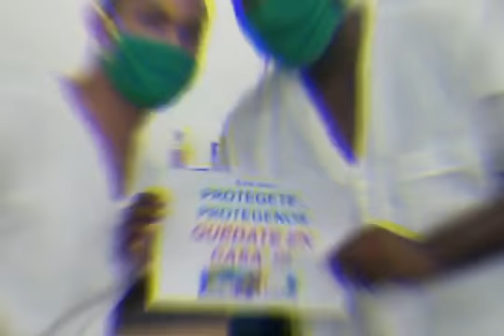Los trabajadores del Sistema de Comercio, se unen a la celebración de este 1ro de Mayo.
- Los trabajadores del Comercio, leales y comprometidos con la Revolución.
- Por un Comercio a la altura de estos tiempos.
- Del pueblo y para el pueblo.

- Nuestro servicio cerca de usted.